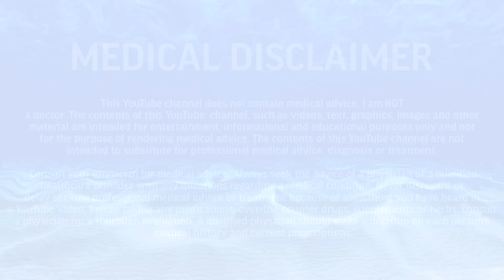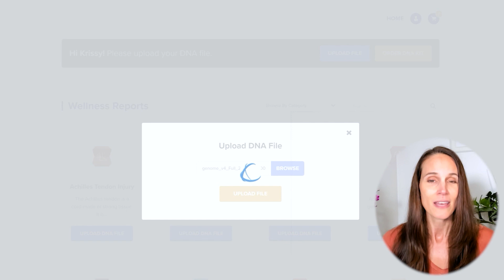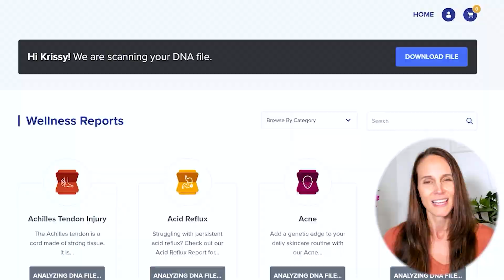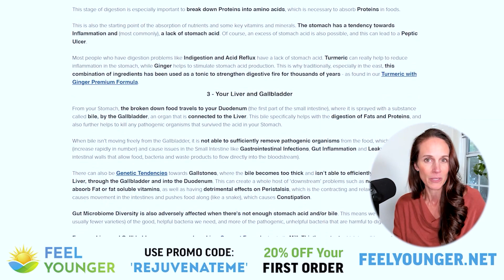How to deal with Chronic Pain + Inflammation (Root causes) | Rejuvenate Pod Ep 6 - Part 1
Chronic pain can absolutely ruin your quality of life, but what can you do about it?

This is a subject close to Elwin't heart as it's something he suffered with for years, and along the way he discovered many strategies that work, in very difficult cases.

When you're in pain, you just want to feel better immediately, and while painkillers can often do that temporarily, they don't resolve the root problem.

In this episode, Elwin discussed the root causes of chronic pain, specifically inflammation, and what really causes it, in the process discussing the immune system, endorphins, endocannabinoids, cortisol, the thyroid, testosterone and how to discover which systems are causing you to have chronic inflammation, and what you can do about it.

The Mood Cure - Julia Ross

If you’d like to know which Genetic Factors are influencing your Health in relation to pain, go

You can follow Elwin on Twitter @therealelwin

Timestamps/Annotations:

00:00:00 Chronic Pain Part 1 Rejuvenate Podcast
00:08:10 Why do we actually feel pain
00:11:42 What are the causes of chronic pain
00:17:10 What kind of immune response leads to chronic pain
00:25:14 Immune system triggers - Toxicity and the pain response
00:34:04 Endocrine System/Endorphins and the pain response
00:56:26 Endocannobinoids and the pain response
01:05:22 Thyroid, thymus, cortisol, and the pain response
01:15:48 Testosterone, serotonin, dopamine, melatonin and the pain response
01:19:34 Is there a connection between stress and chronic pain
01:23:06 End of part 1

This is Episode 6 of a new podcast, the Rejuvenate podcast, which is dedicated to looking at the real root causes of premature aging, and what we can do to 'turn back the clock' and feel younger and healthier again.

Executive Producer - Chad Newman